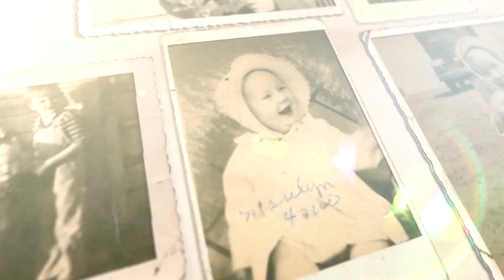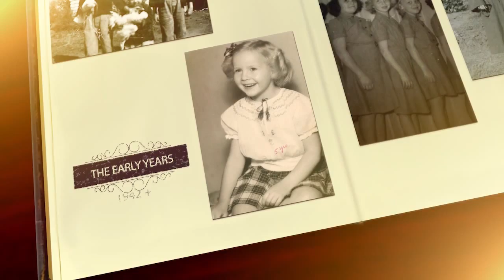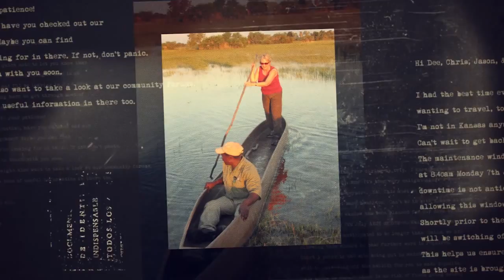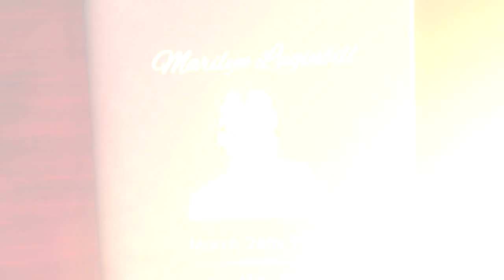Tribute to Marilyn Luginbill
Memorial service video. 15 Aug 2015